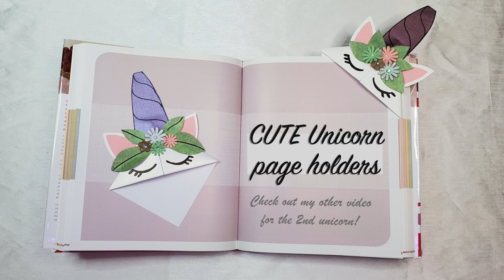How to make a Paper Unicorn page holder craft!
🦄 HOW CUTE!! 📚Use any colour of paper you like. Im using a hot glue gun but you can use any type of glue for this project. Be creative! Enjoy.

Popsicle Sticks
Craft Paint
Craft paper
Hot glue gun
Google eyes
Scrap book paper

Check out my 2nd video of the other Unicorn or crafts! In my Playlist How To OR CRAFTS

DWU
MARTENSVILLE SASK.
S0K 2T0

CANADA

 If you would like to send me cool stuff  please do! SOCKS, CRAFTS, Bath Bombs or Toys , bubbles, CANDLES, GAMES, ESSENTIAL OILS, TEA, COFFEE OR ANYTHING YOU WOULD LIKE.